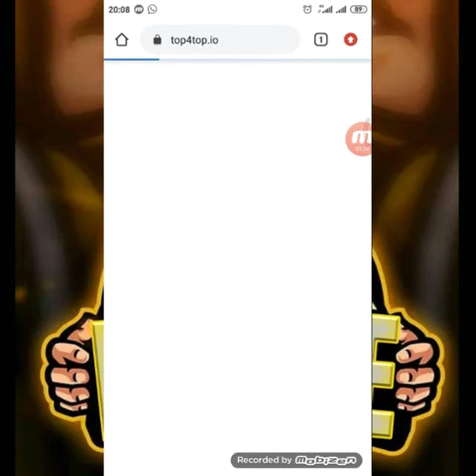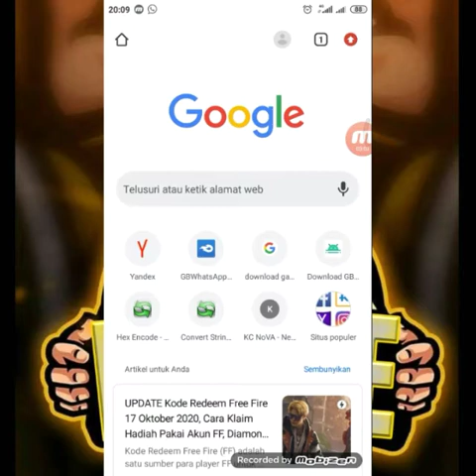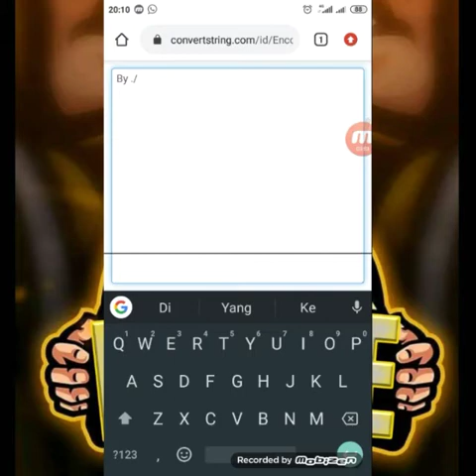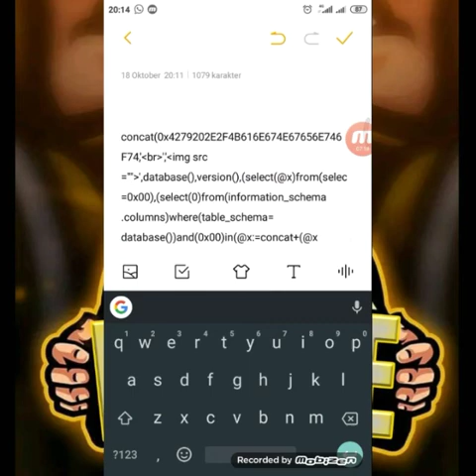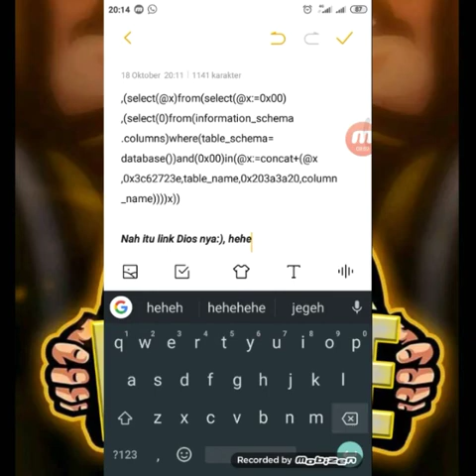CARA BUAT SC DIOS Print Nick, Print Image, Database DLL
Assalamualaikum coy.

Kembali lagi ke five brother.
Nah kali ini kami memberikan tutorial cara  membuat Dios SQL print Nick, image, database, user, version yah tod .  Hehehe simak baek²

Nah itu aja bahan² nya:v
Insyaallah next kedepannya tutor sqlnya:v

Dah cukup sekian dari kami, kami ucapkan trimaksih bnyak:)